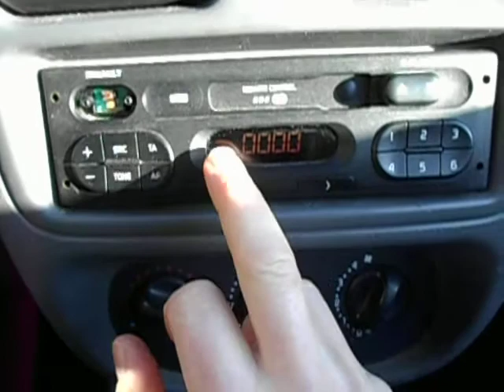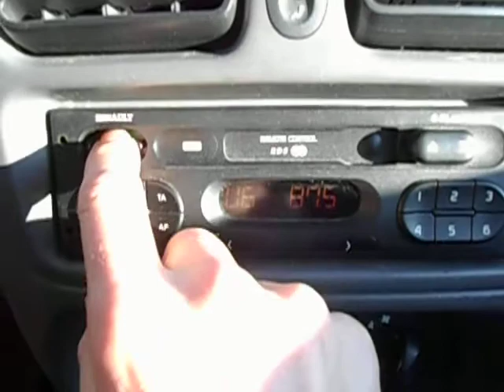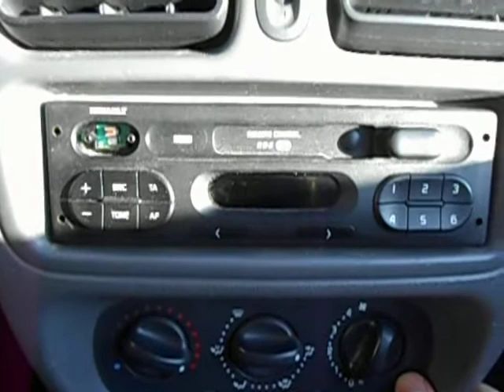Vidéo : comment débloquer un autoradio cassette Renault Clio 2?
Je vous montre comment rentrer le code dans cet ancien modèle autoradio cassette et comment le valider.